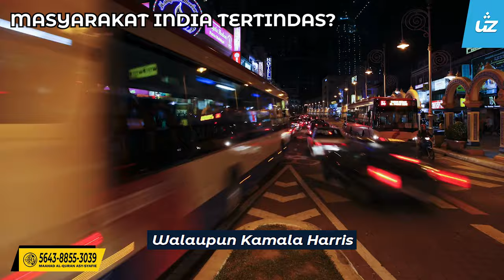MASYARAKAT INDIA TERJEJAS - Ustaz Zul Pandan